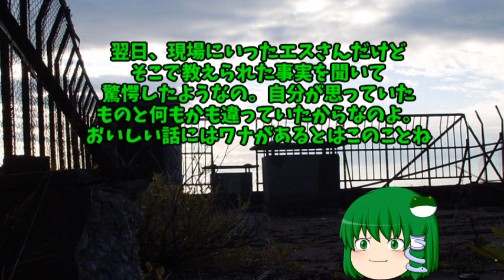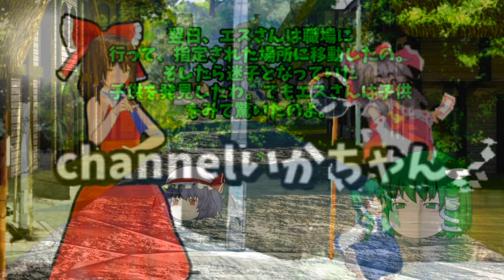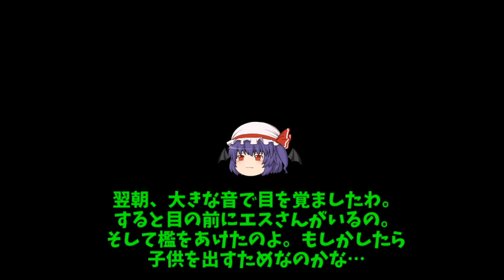吸血鬼を誘拐してみた 【ゆっくり茶番】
コメント：何も考えずにただただ文章を打ち込んでいたら
出来上がった動画です。動画を作るときはある程度
ネタやストーリーを考えるのですが、今回は要らず…。
ツクール制作も同じく何も考えずに台詞を書くのと
殆ど同じ感じなんですね…。ゆっくりが自然に話してるよって
感じでみていたらけたら…。

そういや未だにPS5を持ってないし、多分PS6～10が（噂では）出るまでは
手にしませんでしょうね。したいゲームがあれば…クラッシュの新作が出るなら
検討でGESなぁ

○SNS○
メインアカウント

※敬称略

○ 立ち絵、イラスト素材
・立ち絵素材/はるか
・ふにちか
・幻想幽玄庵

○ビジュアル素材
・ぐったりにゃんこのホームページ
・PictArts ピクトアーツ
・写真AC
・あやえも研究所
・しじみのおすまし
・PAKUTASO/ぱくたそ フリー写真素材
・MCG CreativeSttation IIEXA

・魔王魂
・H/MIX GALLERY
・Senses Circuit
・HURT-RECORD
・Wingless Seraph
・MsuMsu
・PeriTune
・音々亭
・妄奏組曲
・TAMUMUSIC FACTORY
・snowpy
・OtoLogic